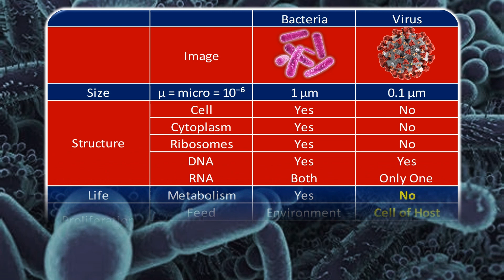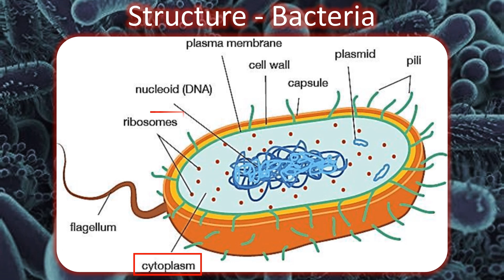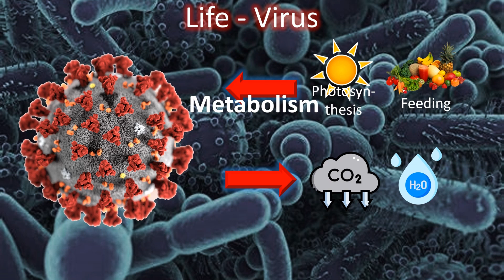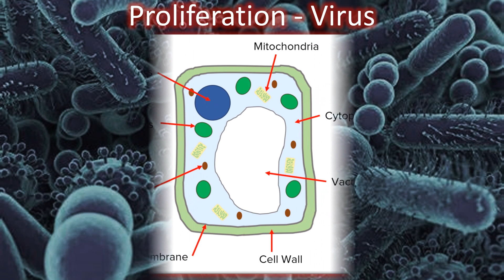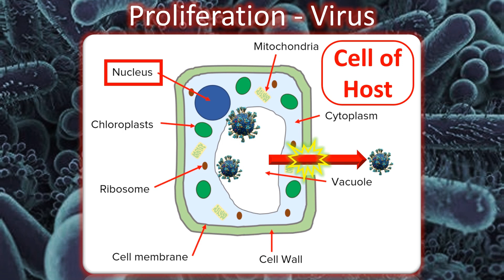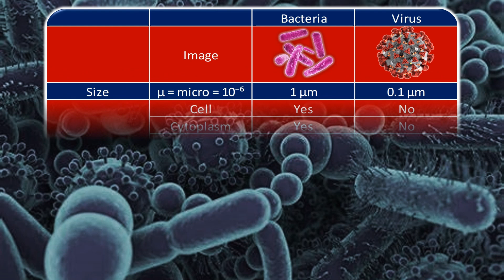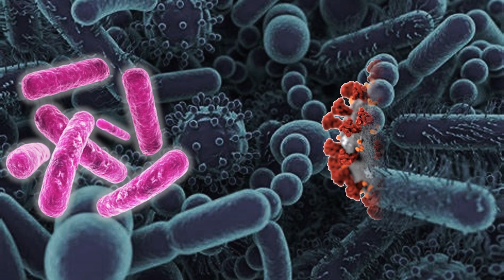Virus | Bacteria | Difference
Difference between Virus and Bacteria
Size / Structure / Life / Proliferation / Medicine